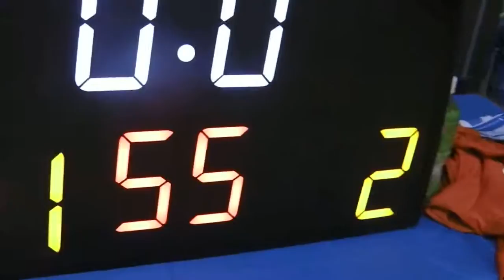【前半】Old fuji vs 45ers